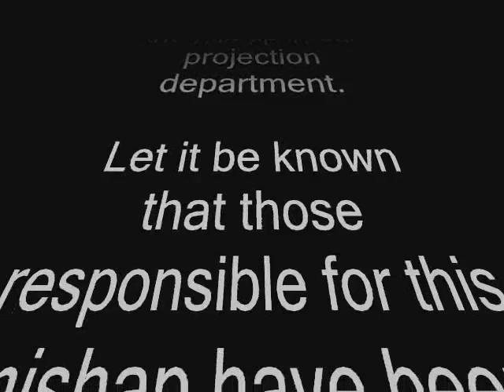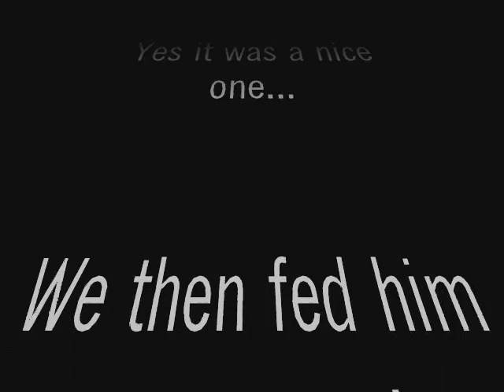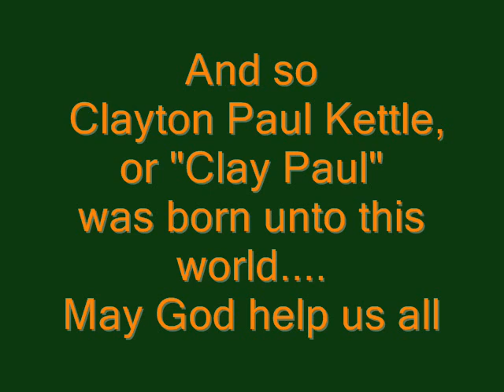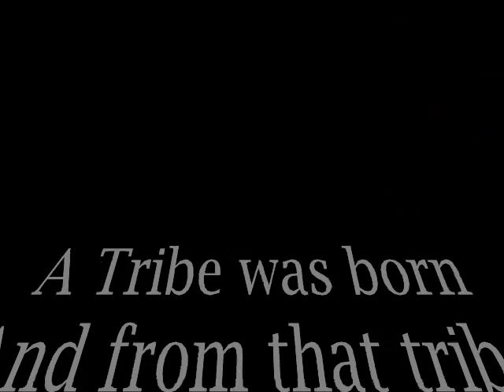The Life of Shamrock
A Farewell video to a dear friend and great leader